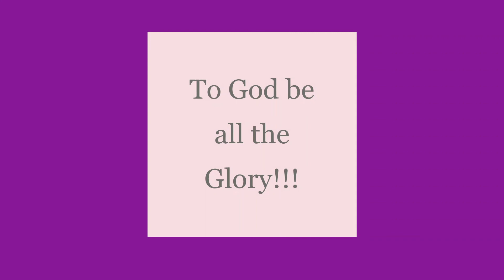Giving Away Foods To The 10 Street Dwellers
May blessing na natanggap mula sa mga guard na dine-deliveran ko at dahil sobrang dami ay naisipan kong ipamahagi ang ilan sa mga naninirahan o nagtatrabaho sa kalsada. Pagpalain po tayong lahat ng Diyos.